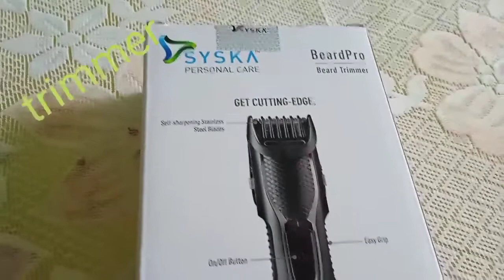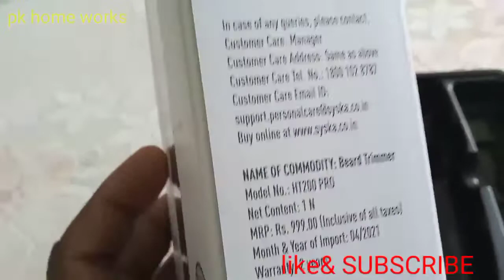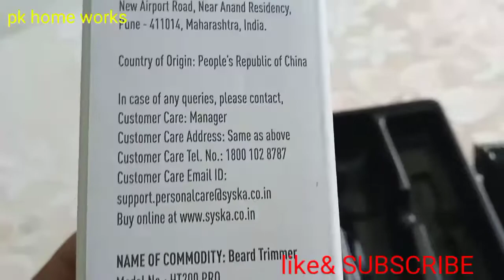HairTrimmer#Trimmer#handytrimmer portabletrimmer best trimmer अपने बालों को ट्रिम करे घर पर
अपने बालों को घर पर ट्रिम करे।